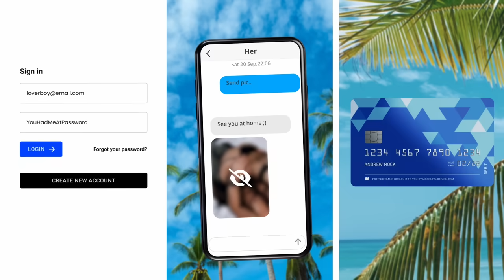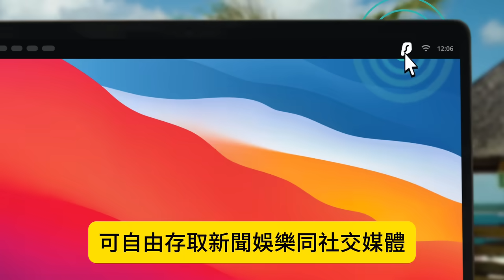7.17 【2025共和黨滅香港！ 】共和黨2025政綱狂加大陸關稅，對中共致命打擊，拆除聯繫匯率，徹底斬斷香港經脈！@三大主持聯合廣播：袁弓夷、Johnny Fok & Tony Choi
7.17 【2025共和黨滅香港！ 】共和黨2025政綱狂加大陸關稅，對中共致命打擊，拆除聯繫匯率，徹底斬斷香港經脈！@三大主持聯合廣播：袁弓夷、Johnny Fok & Tony Choi